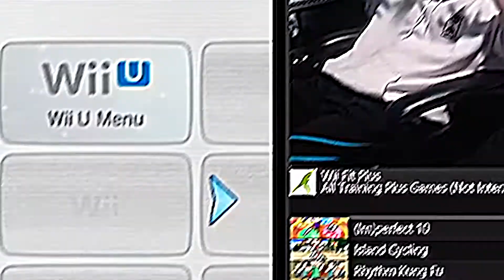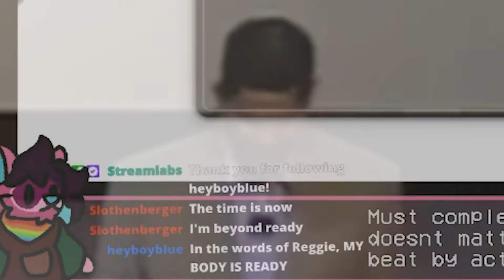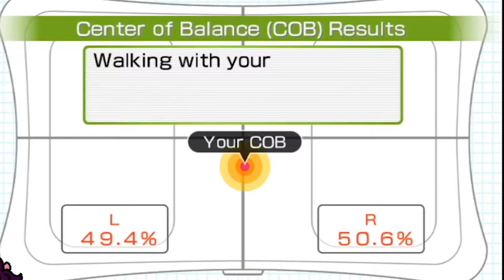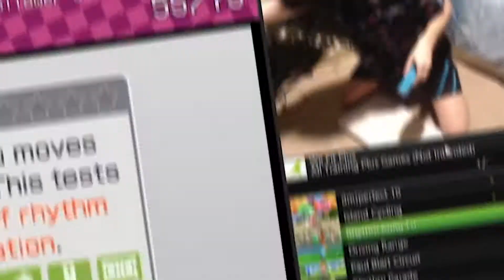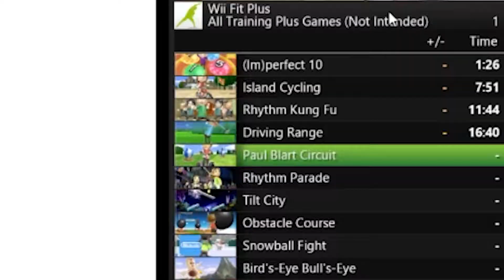Speedrunning Fitness in Wii Fit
Razz discovers how to any% sick gains